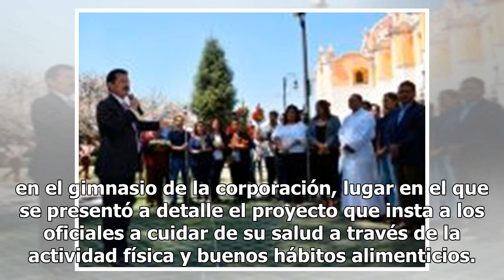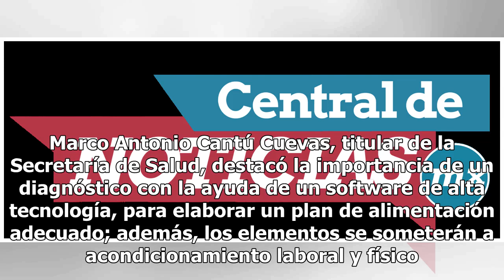Se pone en marcha programa de salud Te Toca Cuidarte para policía Morelos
Cuauhtémoc Blanco Bravo, gobernador del estado de Morelos, puso en marcha el programa Te Toca Cuidarte, cuyo objetivo es mejorar la calidad de vida de los elementos de la Policía Morelos. En conjunto con la Comisión Estatal de Seguridad Pública (CES) en coordinación con la Secretaría de Salud, el In...